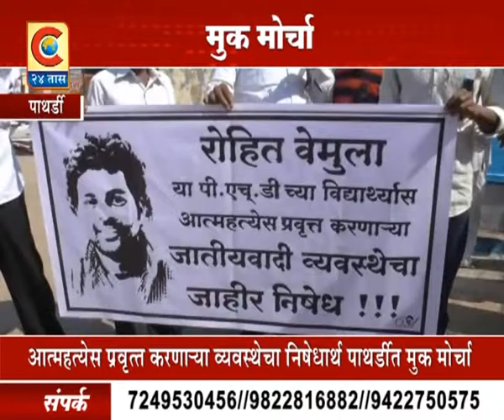पाथर्डी - निषेध मोर्चा